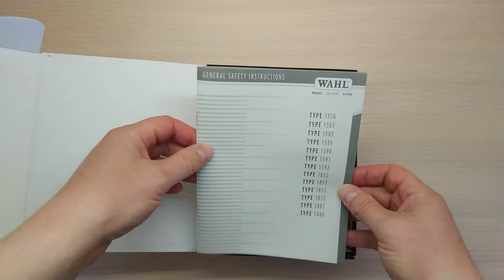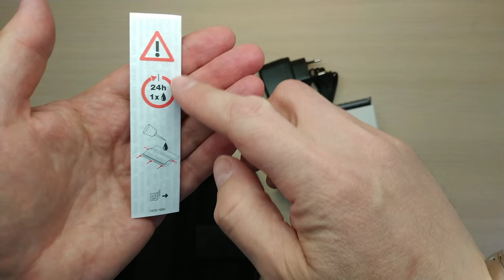Moser Neo - распаковка и обзор